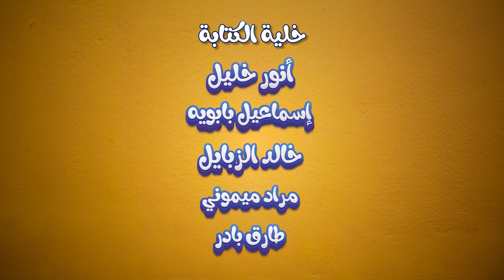الطبال | الحلقة 06 | الحجر الصحي الشامل في رمضان | اسماعيل